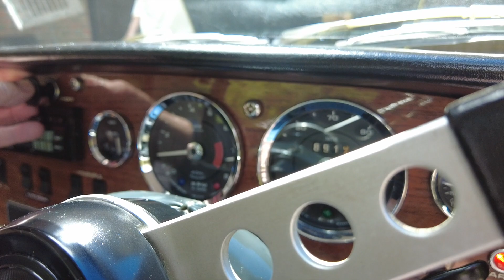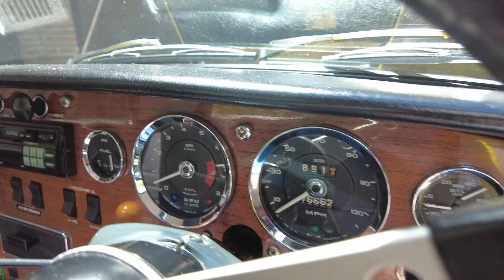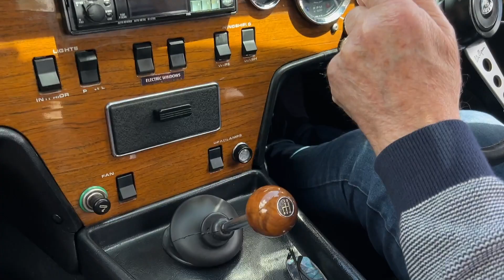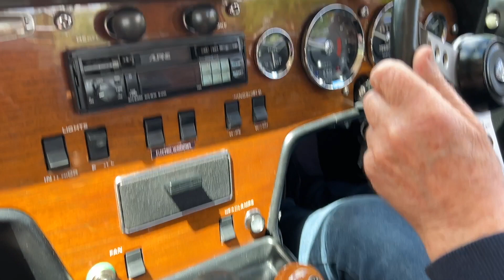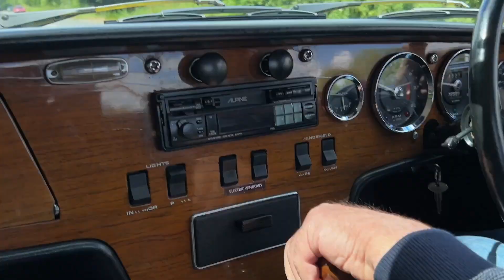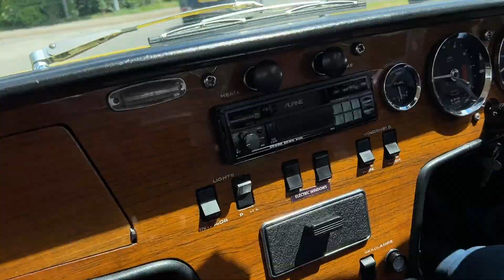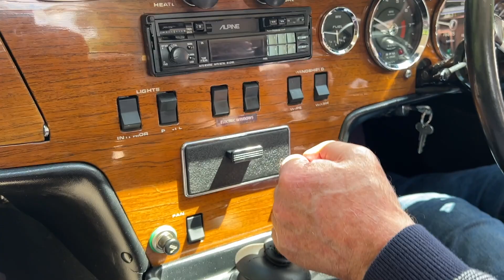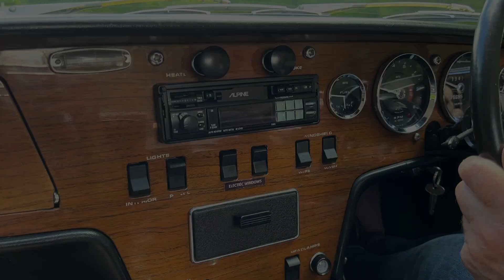1972 Lotus Elan Sprint FHC Mechanical Review